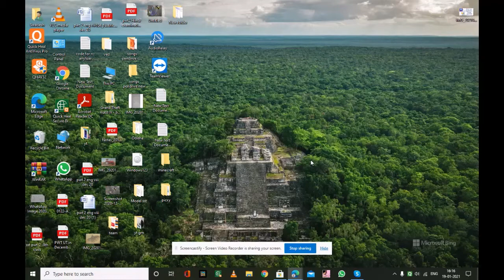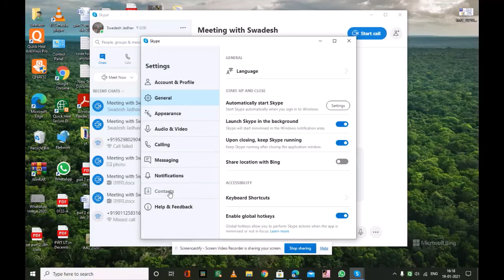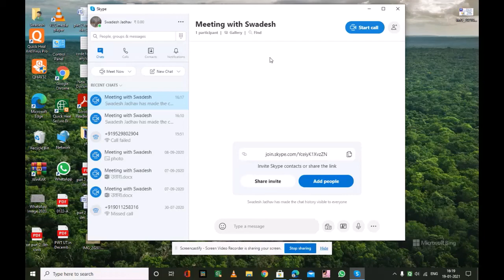What is Skype? | What is Skype and how does it work? | How to sign in skype | In Hindi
What is Skype?
What is Skype and how does it work?
How to sign in skype?
How to create Skype account?
How to create skype account with Microsoft?
Skype
skype app how to use
How to use Skype?
What is Skype?
Its Uses
skype uses
How to find Skype ID?
How to make call on Skype?
How to install Skype on pc?
how to create skype account 2020
skype meeting in hindi
skype id kaise banaye
skype video confrence

Skype | What is Skype | How to use Skype | Its Uses | Detail explaind | In Hindi

Hello Guys,
In this video I am showing
 What is Skype | How to use Skype | Its Uses | Detail explaind | In Hindi

In this video :
What is Skype | How to use Skype | Its Uses